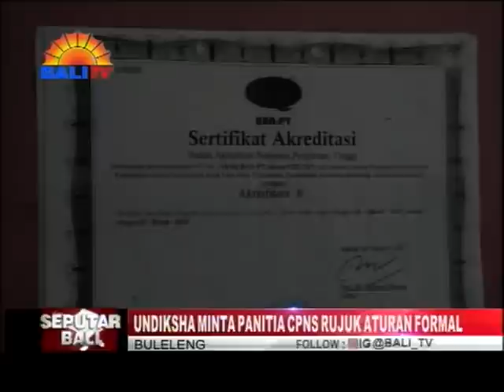ALUMNI MENGELUH, UNDIKSHA MINTA PANITIA CPNS RUJUK ATURAN FORMAL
ALUMNI UNDIKSHA TAHUN 2011 KE BAWAH TERANCAM TAK LOLOS, KARENA AKREDITASI PRODI SAAT MASA TENGGANG TAK DIAKUI OLEH PANITIA LOKAL CPNS. MENYIKAPI KEJADIAN TERSEBUT, PIHAK UNDIKSHA LANGSUNG MEMBERIKAN KLARIFIKASI UNTUK MELURUSKAN PERMASALAHAN INI.